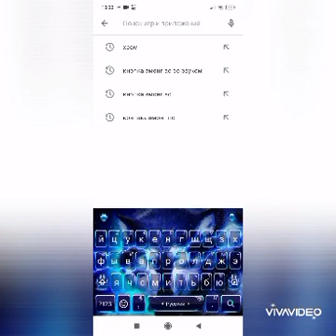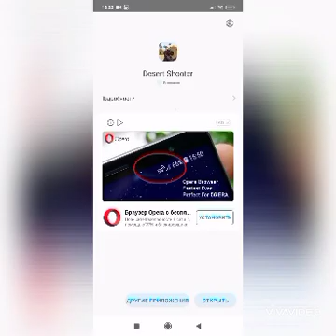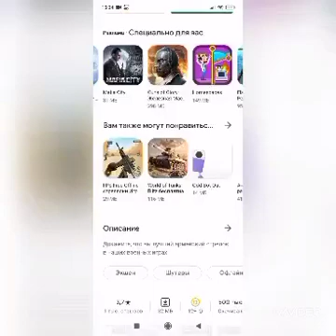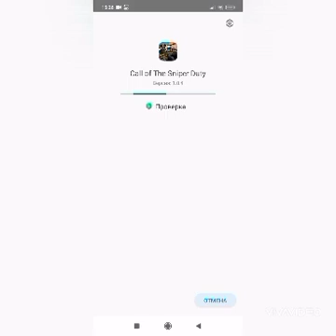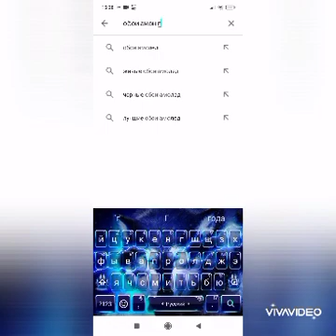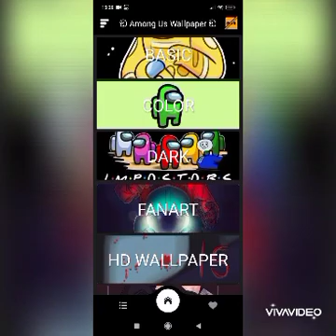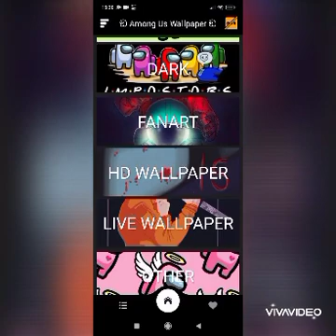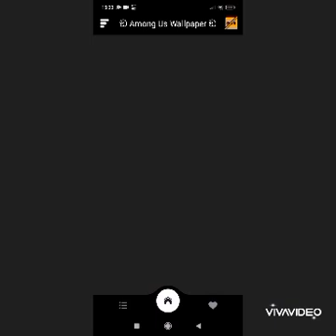ищем норм стрелялки и, я показываю как, поставить на, рабочий стол амонг ас ремейк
ты реально читаешь описание?